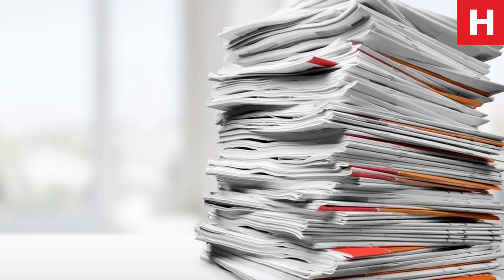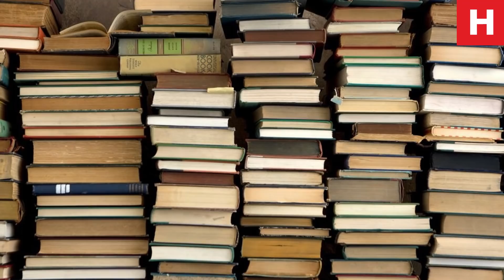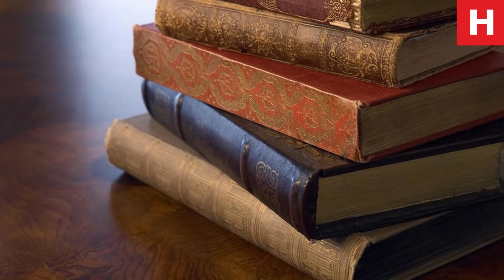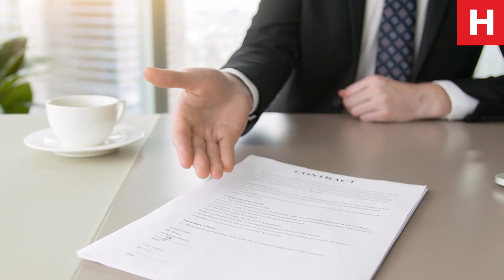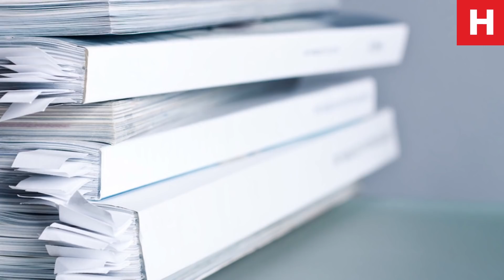Заявление от Карабаха ведёт Конфликт до финиша. Азербайджан ищет другие пути